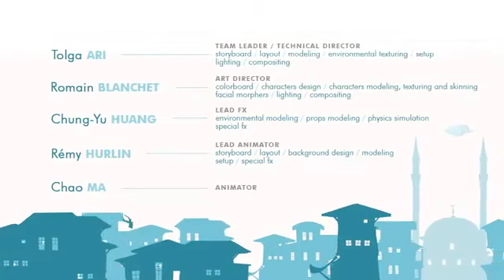L'univers Geek En Vidéo L'UGEV - Hezarfen 3D Animation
Retrouver des vidéos d'animation sur univers-geek-en-video.e-monsite.com/
Ce site est un site fait pour les geeks où vous trouverez des vidéos, des photos, des sondages, un forum...
Construisons ensemble une vrai communauté